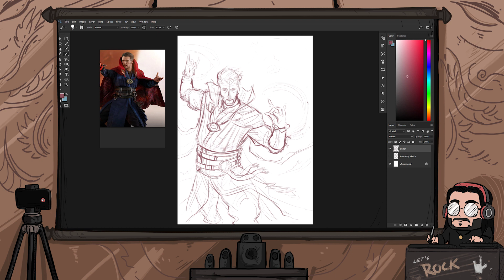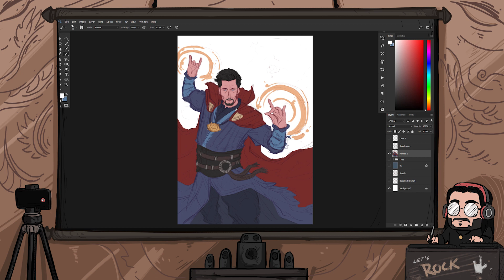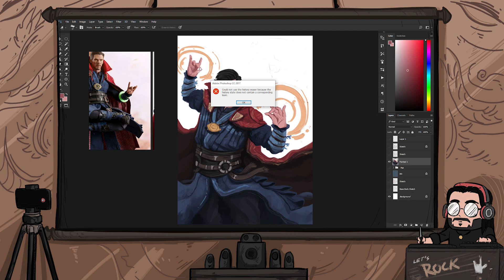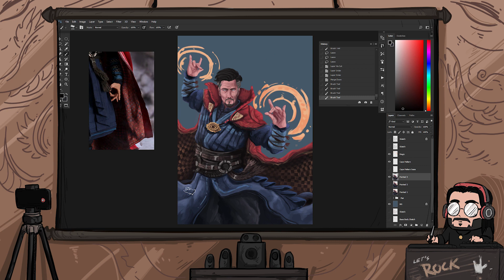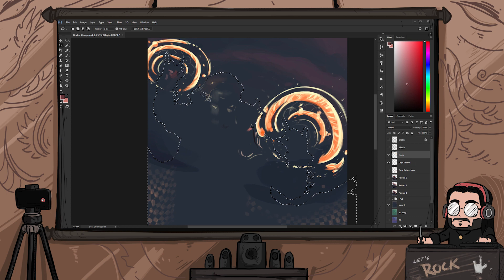DOCTOR STRANGE - Digital Art Time-Lapse!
Hi guys this time, I'm sharing only the Visual Process of the Doctor Strange Artwork as a Time-lapse! So hope you have fun watching it!
Thanks!